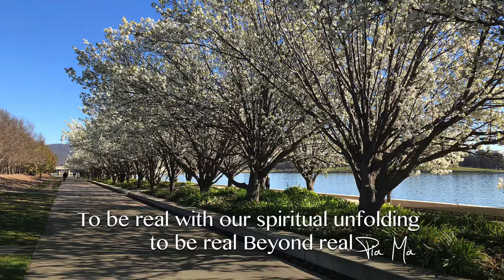To be real with our spiritual unfolding to be real Beyond real - Pia Ma Daily Sharing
Today's sharing by Pia Ma
14 September 2019